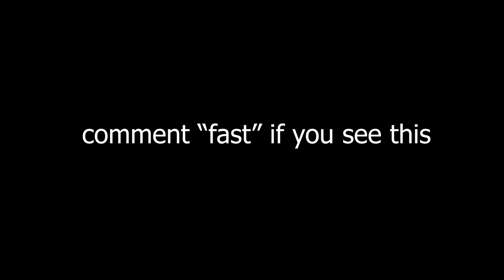Tap In 📲 + The FASTEST *HYBRID* Editor (ft. Season 8)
I am a fast editor and I do not macro or cheat in Fortnite, I had to make an *INSANE* montage without using "Spicy 🌶️", Lemonade 🍋, and "Cold World 🥶".

season 8 fortnite event,
fortnite event,
chapter 2 season 8 fortnite,
2021,

ily ❤️